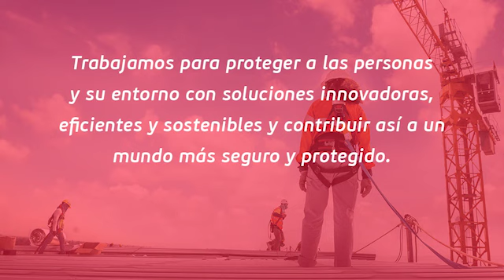ITURRI | Día Mundial de la Seguridad y Salud en el Trabajo (SST) 2021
El 28 de abril es el Día Mundial de la Seguridad y Salud en el Trabajo (SST), un día para recordar la importancia de desempeñar nuestra labor profesional de forma segura y con la mayor garantía para nuestra integridad.

En ITURRI queremos reivindicar este día y darle la importancia que merece dando voz a las personas que forman nuestros equipos. Personas que, como dice nuestra misión y visión, trabajan cada día para proteger a las personas y su entorno con soluciones innovadoras, eficientes y sostenibles para contribuir a un mundo más seguro y protegido.